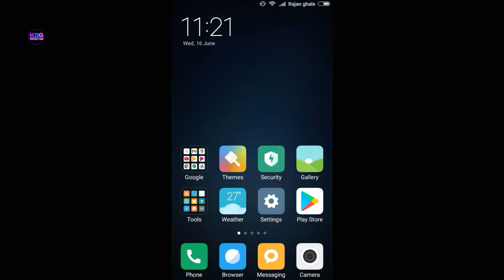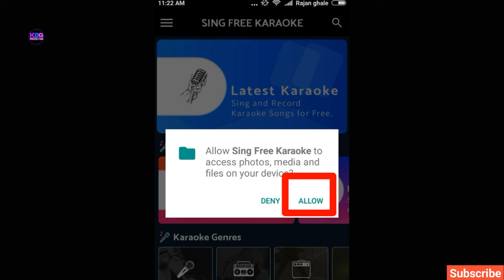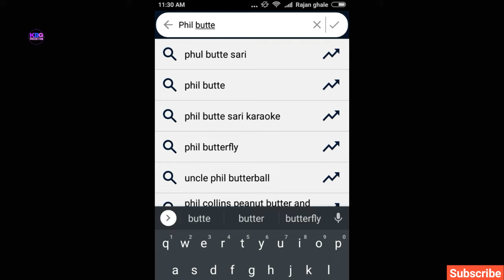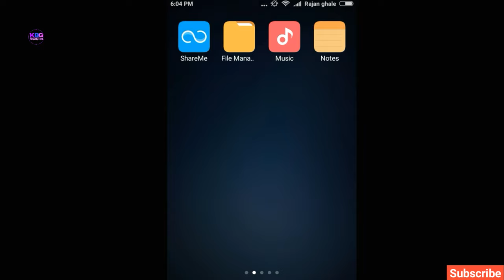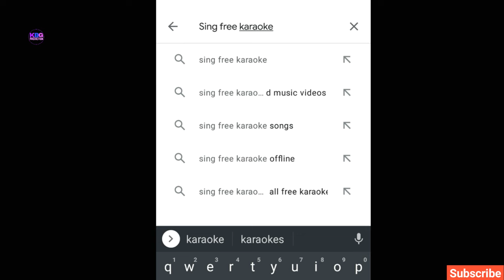How to sing a song in track in Nepali|How to remove vocal from any song track using karaoke Nepali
Welcome to our official youtube channel  Kbgprodn production. In this video I am going to show you today very easily from mobile How to record a song in track with lyrics. And you can remove any song vocal through karaoke App. So this video is very useful for you. Please watch the video till the end .If you have any problem please comment in the below Thank you very much.